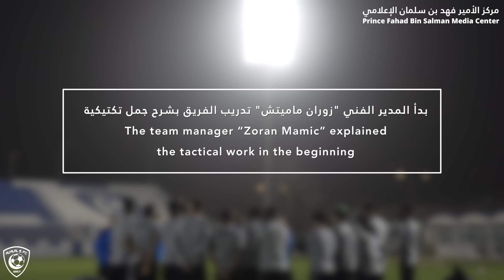تعرّف على مستجدّات الزعيم قبل "أحد" عبر فيديو_جرافيك_الهلال 💙⚽